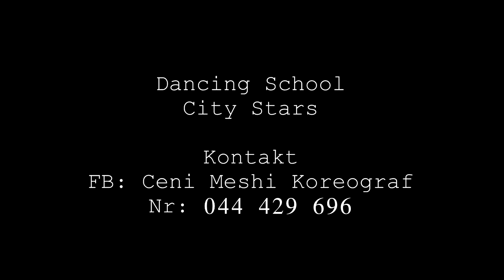Genta Ismajli ft Muma - Squat Baby (Dance City Stars)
Choreography by: Ceni Meshi & Debora Shala
Snap: CeniMeshi
Video: 4K Prodoction
Photographer: Edison Medunjani